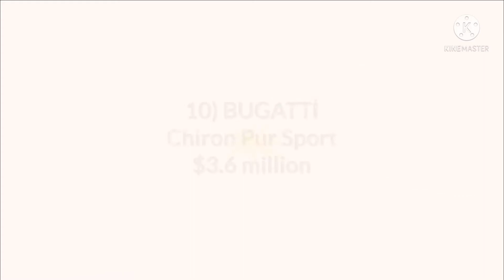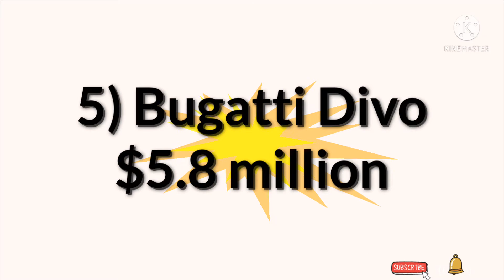TOP 10 most expensive cars in the world (2021)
HELLLO
TOP 10 SERİES WELCOME